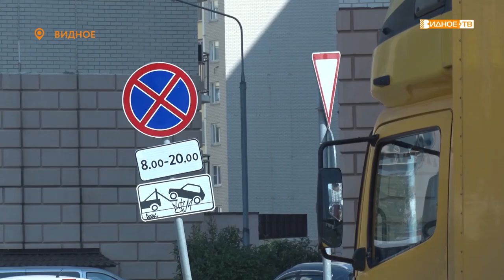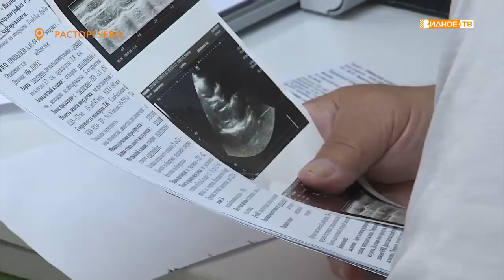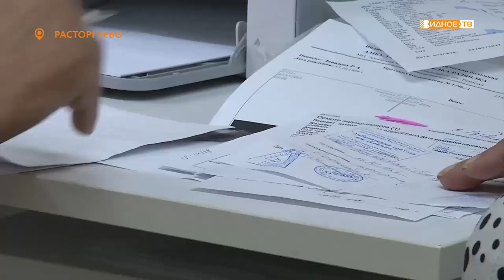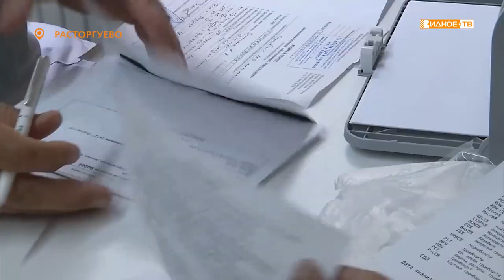Новости телеканала Видное-ТВ (09.08.2021 - понедельник)